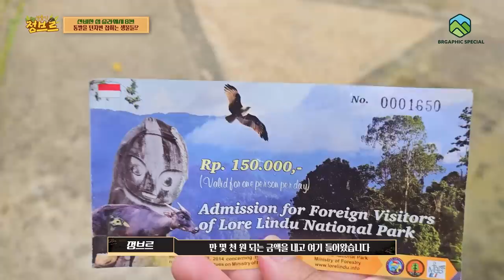신비한 섬에서 통발을 던졌더니..괴물물고기가 가득!?! 확실히 다르다..!!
신비한섬 슬라웨시의 한 호수에 통발을 던져보았습니다.
과연 어떤 생물들이 잡힐지..잡히면 먹을수 있다면 먹어보려고 합니다!

결과는 외래종 투성이...ㄷㄷ
한국뿐만 아니라 해외에서도 유입종으로 인하여 생태계교란이 판을 치네요..
아프리카와 남미 물고기가 판을 치다니..